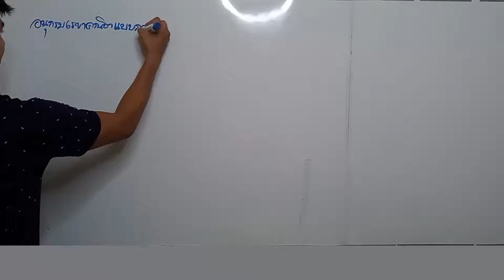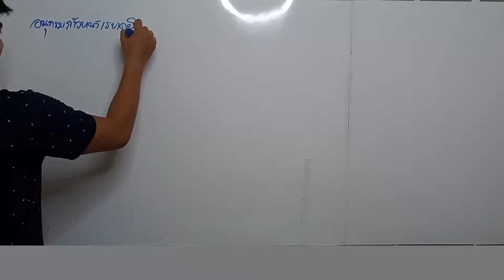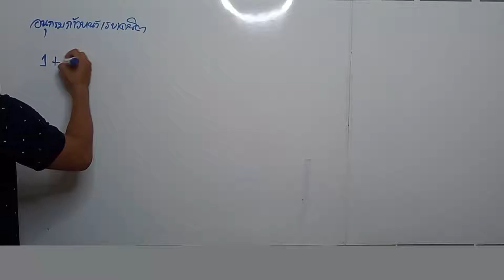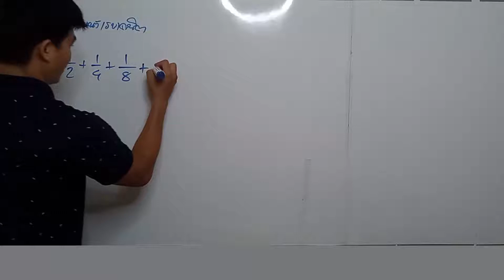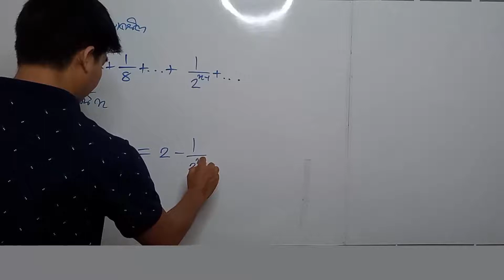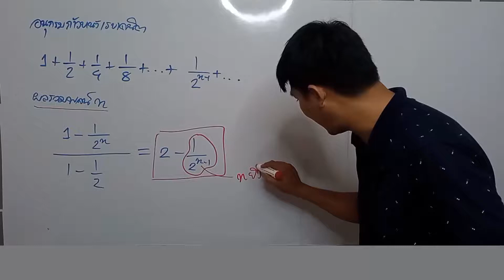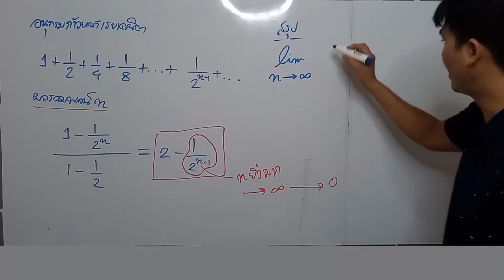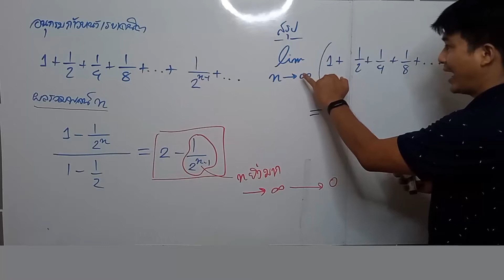A3ความรู้เรื่องลิมิต (Limits) นำไปสู่การอธิบายผลรวมพจน์ของอนุกรมได้ดีขึ้น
การสอนคณิตศาสตร์เนื้อหาเรื่องลิมิต (Limits)  เพื่อใช้ในการอธิบายผลรวมพจน์ลำดับที่มากขึ้นเรื่อยๆหรือใกล้ค่าอนันต์ของอนุกรม และนี้คือบทเรียนด้านแคลคูลัสขั้นเริ่มต้นบทเรียนลำดับที่สาม หรือ A3